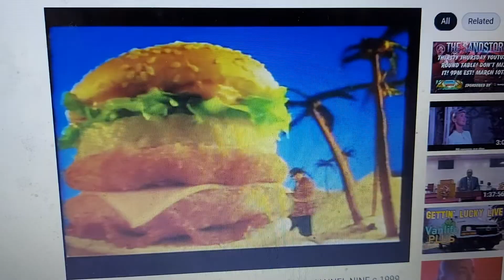Red Rooster 1998 Ad